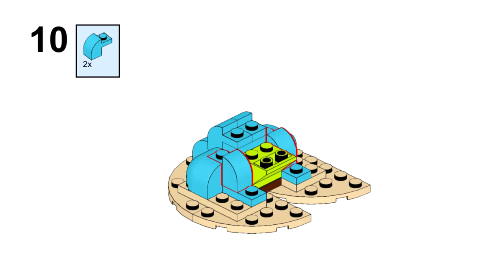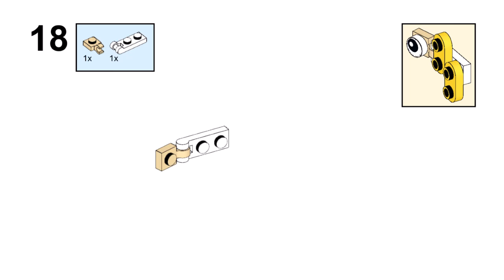FROG Lego creator 31128 ideas How to alt build easy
How to build a Frog with Lego Creator 31128 set? In this video there is an instruction for an alternative building with Lego 31128 set Dolphin and turtle